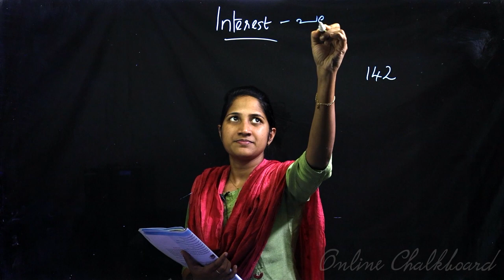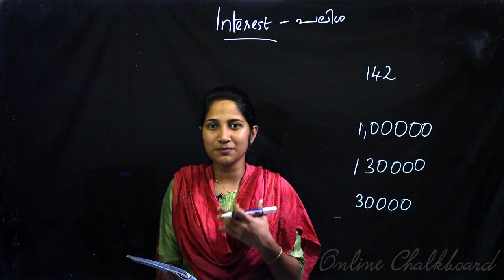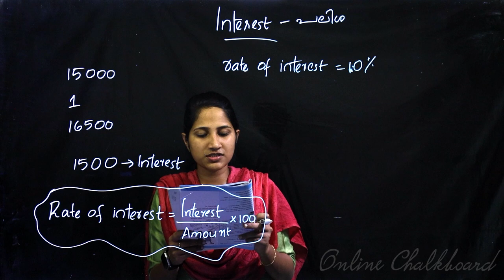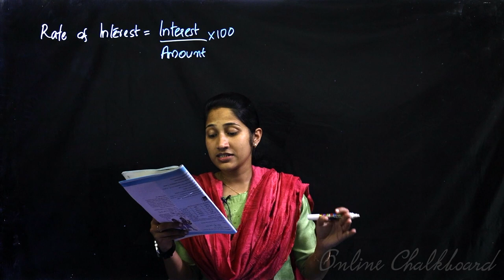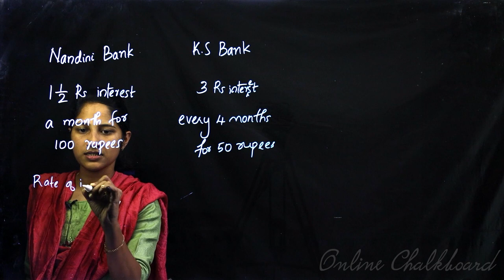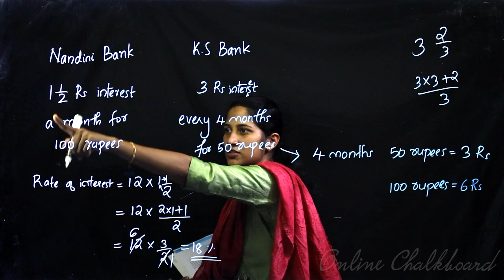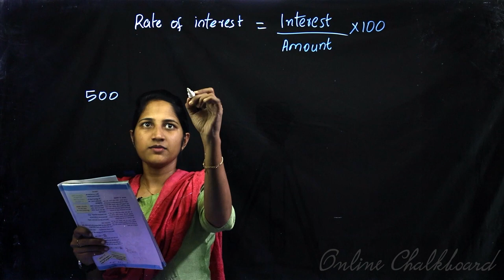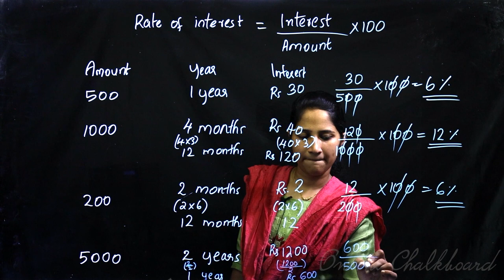Class 7 | MATHS | Chapter 10 - MONEY MATH - Part 10 | SCERT | Kite Victers | Aleena Sebastian